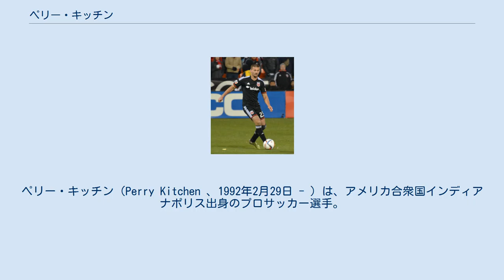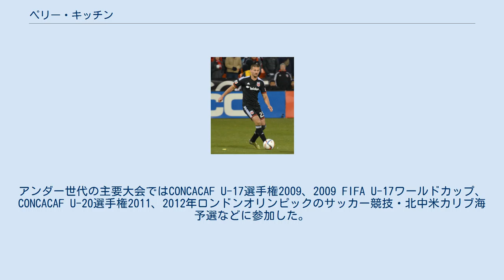ペリー・キッチン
ペリー・キッチン（Perry Kitchen 、1992年2月29日 - ）は、アメリカ合衆国インディアナポリス出身のプロサッカー選手。
コロンバス・クルー所属。
 アクロン大学ではダーリントン・ナグベらと共にNCAA男子ディビジョンIサッカーチャンピオンシップ優勝を果たした。
またデベロップメントリーグのシカゴ・ファイヤー・プレミアでもプレーした。
 RSCアンデルレヒトから獲得オファーがあったが、2011年のMLSスーパードラフトに参加。
1巡目（全体3人目）でD.C. ユナイテッドに指名され入団した。
3月19日、シーズン開幕戦のコロンバス・クルー戦でプロデビュー。
5月29日のポートランド・ティンバーズ戦でプロ初ゴール。
 2016年3月、スコティッシュ・プレミアシップのハート・オブ・ミドロシアンFCと2年半契約を結んだ。
 2017年7月、デンマーク・スーペルリーガのラナースFCに加入。
 2018年1月、ロサンゼルス・ギャラクシーに移籍。
 各年代でアメリカ合衆国代表に選出されている。
アンダー世代の主要大会ではCONCACAF U-17選手権2009、2009 FIFA U-17ワールドカップ、CONCACAF U-20選手権2011、2012年ロンドンオリンピックのサッカー競技・北中米カリブ海予選などに参加した。
 2015年2月8日のパナマ戦でフル代表デビュー。